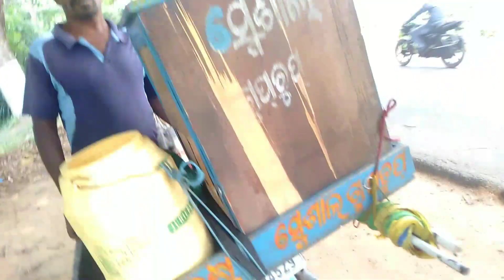ଡେହିଁ ଡେହିଁ ଉଡିଗଲା //It flew away//Sukanta Mistri Odia Vlog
sukanta mistri Odia Vlog
sukanta Mistri Lifestyle
Rupa Pin2 Khusi Express
pami pritam life
odia vlog